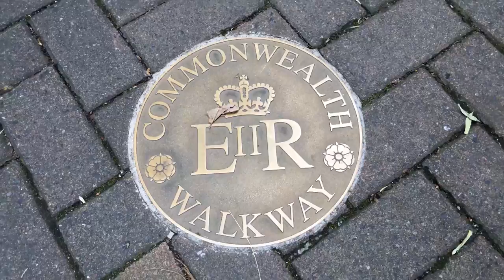Commonwealth Day 2017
British High Commissioner to New Zealand Jonathan Sinclair speaks about Commonwealth Day 2017.